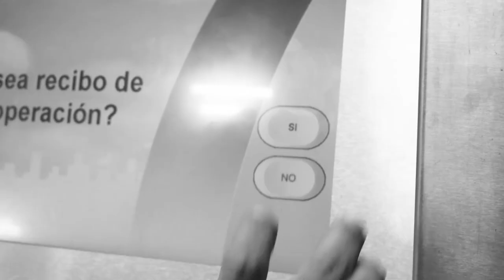Ejemplos de falta de accesibilidad cognitiva